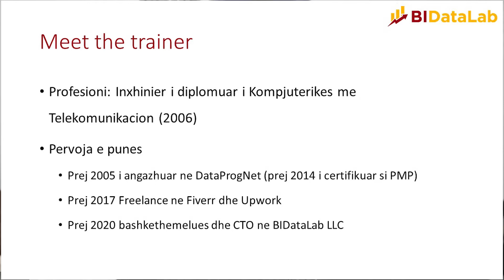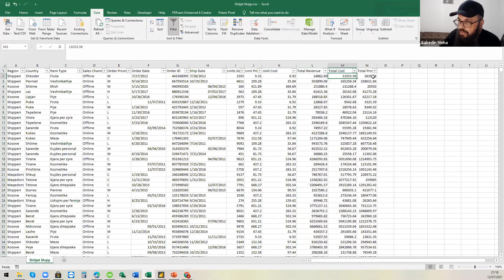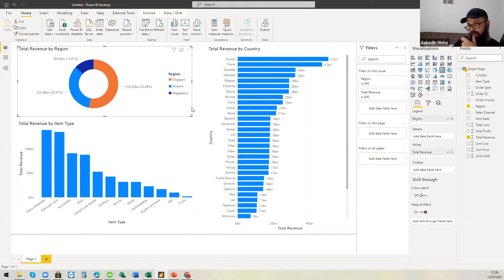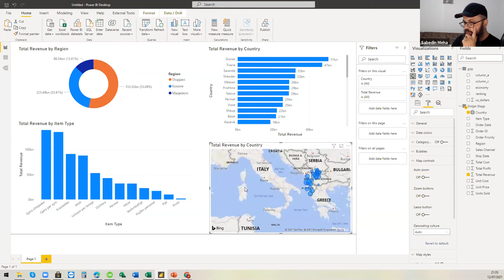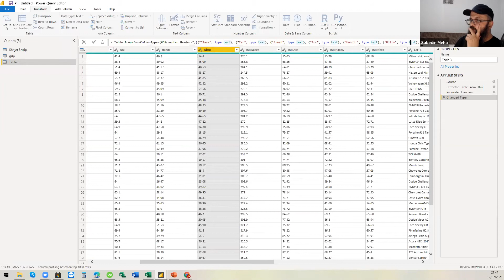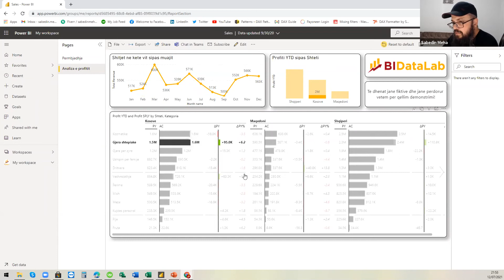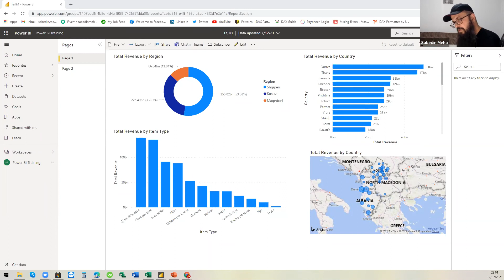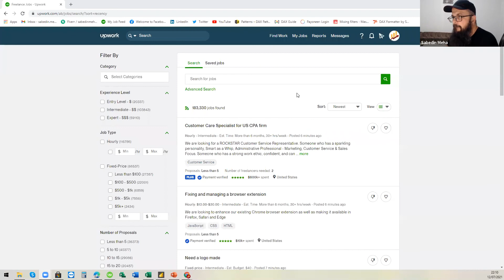[AL] 1. Hyrje ne Power BI, ngarkimi i te dhenave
Ky eshte sesioni i pare ne trajnimin e parapare te mbahet per 10 ore.

Behet fjale per Power BI ne pergjithesi. Jane marr disa shembuj te leximit te te dhenave prej csv fajllit, si dhe drejtperdrejte prej web.

Kerkojme falje per disa pengesa teknike te cilat po shpresojme nuk do ti kemi ne oret e tjera :)